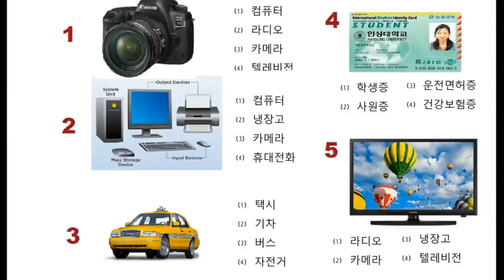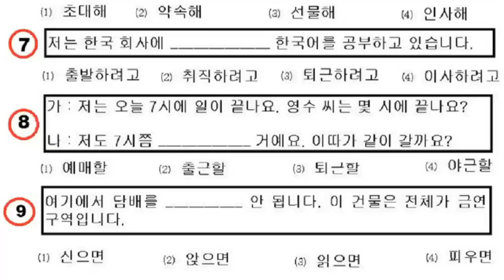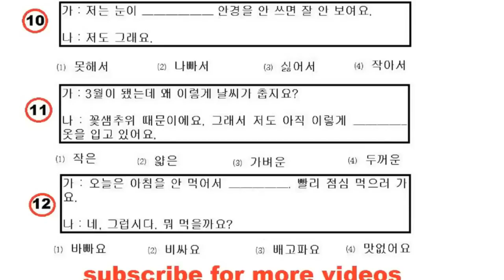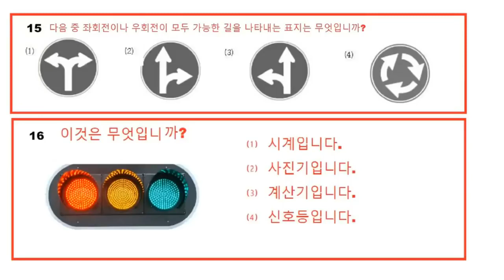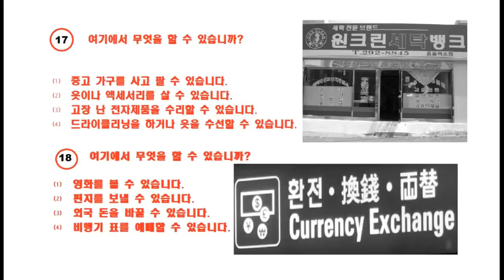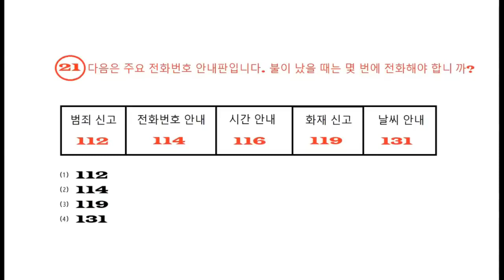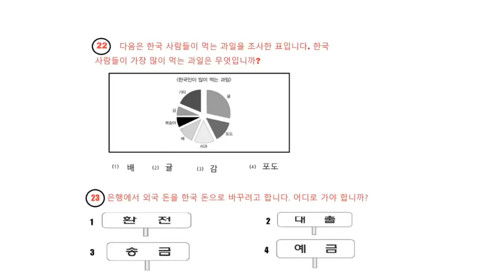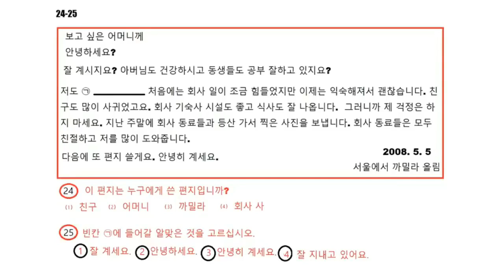Eps Topik 2019 New Model Reading-13 Trial Question Paper 2019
What is the Structure of the EPS TOPIK Test?

EPS TOPIK Test duration is 50 Minutes and total marks are 200.

The Test has two sections – Listening and Reading.

Listening section of EPS TOPIK has 20 questions for 100 marks and the time for this section is 25 minutes.

Reading Section of EPS has 20 questions for 100 marks and the time for this section is 25 minutes.

All the questions are multiple choice where you have to choose one right answer out of 4 options.

What is the Passing criteria?

You should get 80 out of 200 marks to pass but the final selection will be done depending on requirement and number of applicants

TAG.